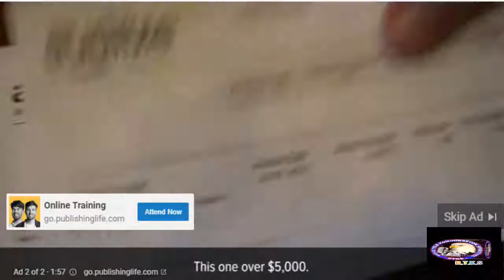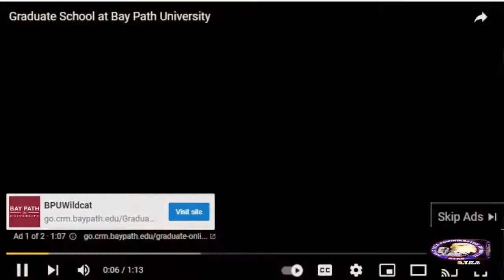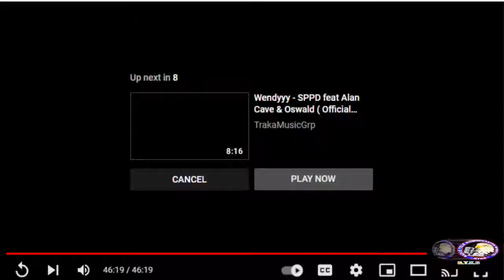Ki Sak Te Pase Menm Nan Legliz Saint Jean Bosco Jou Ki Te 11 Septanm 88 Lan?